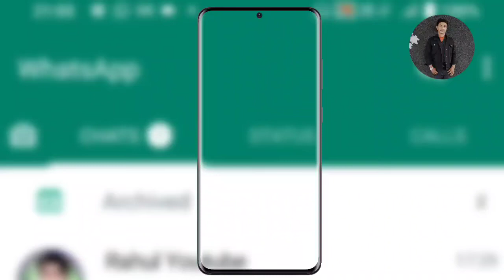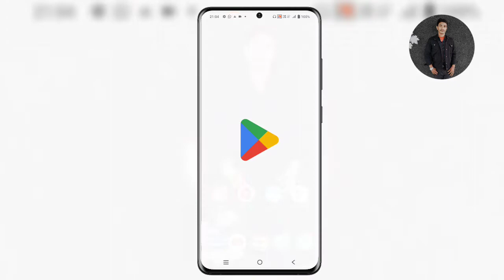WhatsApp New update ✅ माँ कसम ये setting किसी को भी मत बताना | WhatsApp status privacy Setting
whatsapp setting
whatsapp new feature
whatsapp status
whatsapp business
whatsapp gb download
whatsapp invite friends problem